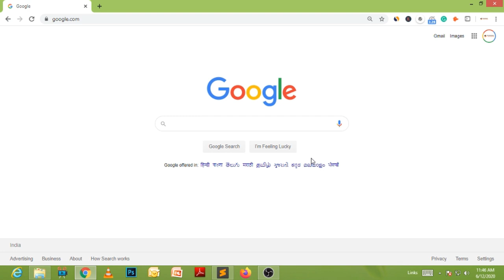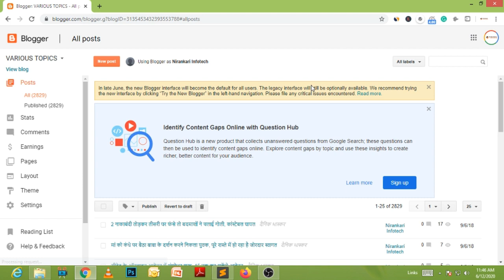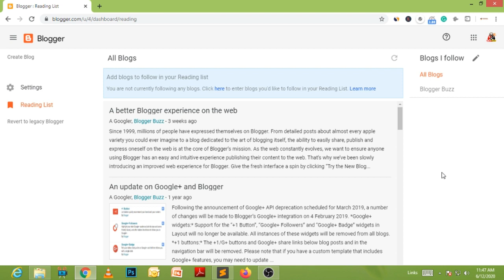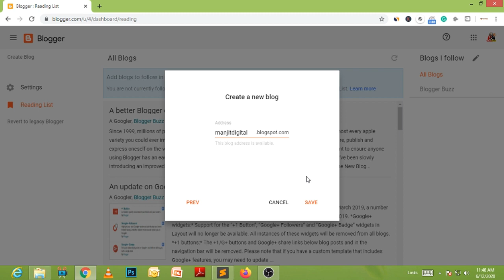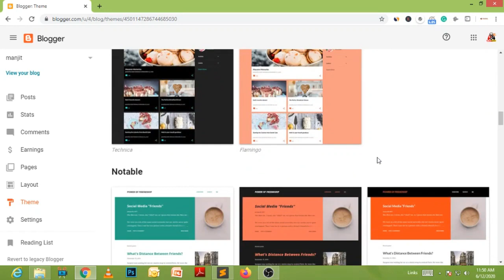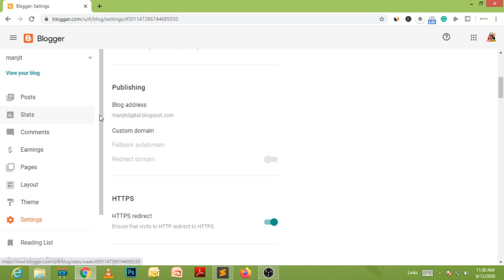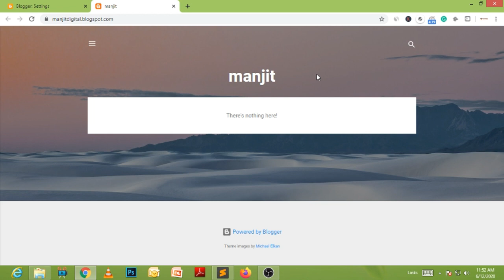How to Sign-up on Blogger | ब्लॉगर पे कैसे अकाउंट क्रिएट करे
Regards

Manjit Singh